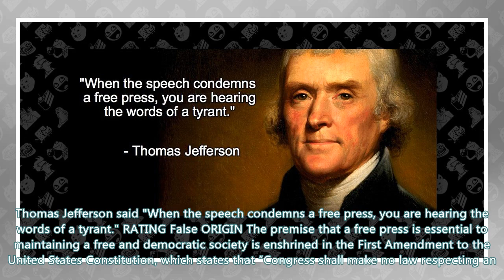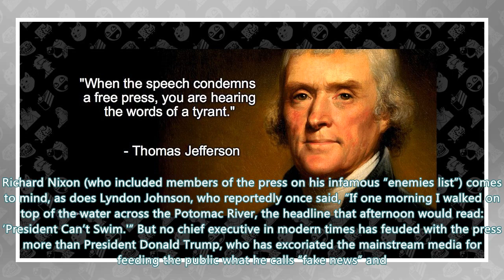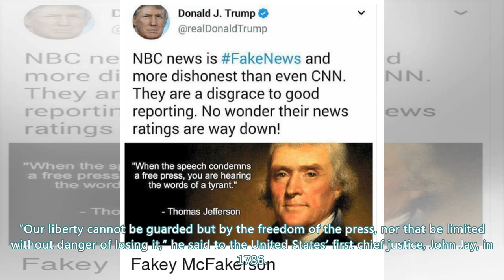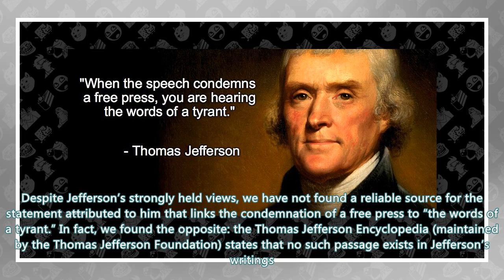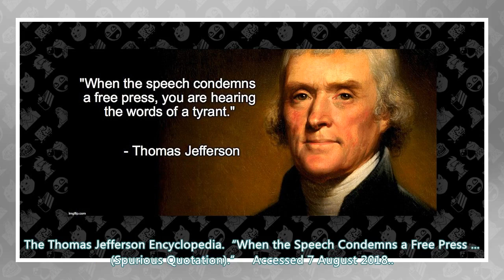FACT CHECK: Did Thomas Jefferson Say 'When the Speech Condemns a Free Press, You Are Hearing the ...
FACT CHECK: Did Thomas Jefferson Say 'When the Speech Condemns a Free Press, You Are Hearing the Words of a Tyrant'?